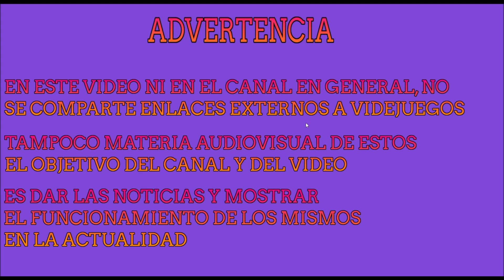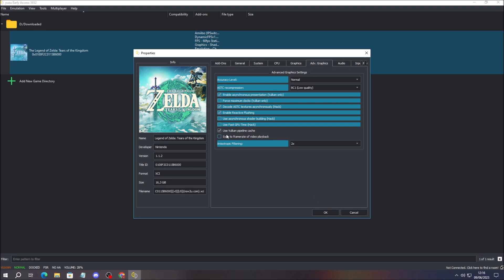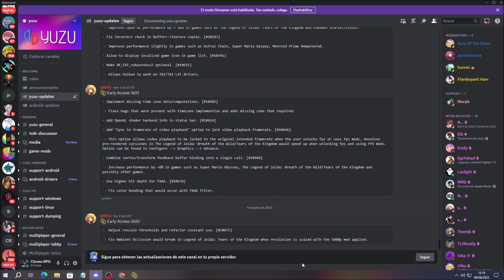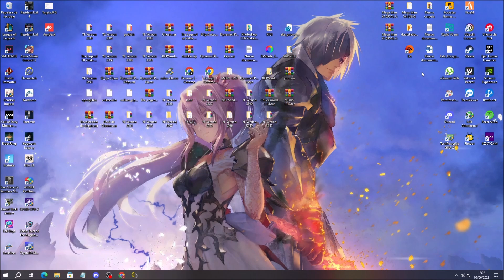YE 3652 MEJORAS DE RENDIMIENTO EN ZELDA TOTK Y MAS ARREGLOS